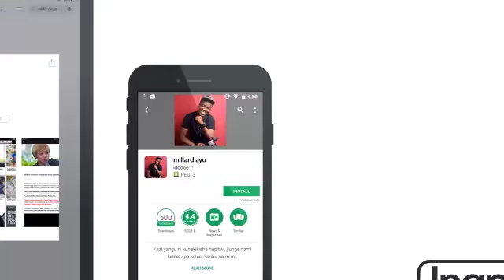Wabunge wa Upinzani wasusa Vikao vya Bunge baada ya Mnyika kutolewa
Taarifa nilizozipokea mchana wa leo June 2, 2017 ni kutoka Bungeni Dodoma, ni taarifa ambayo inawahusu Wabunge wa Upinzani kuamua kutoka nje ya Bunge kupinga kitendo cha Spika Job Ndugai kumtoa Mbunge wa Kibamba John Mnyika.